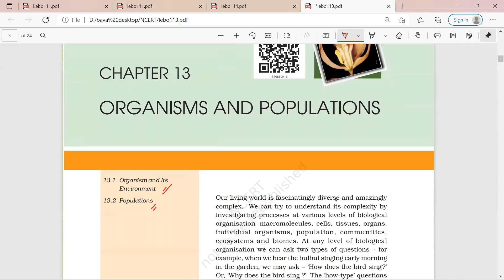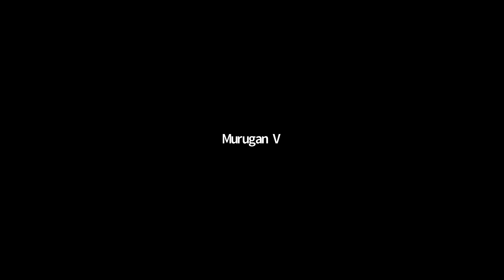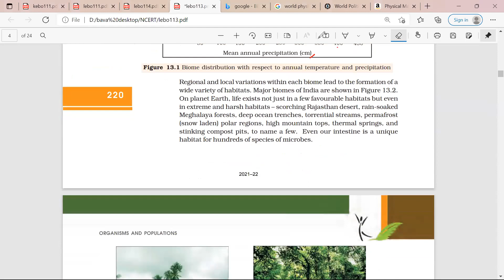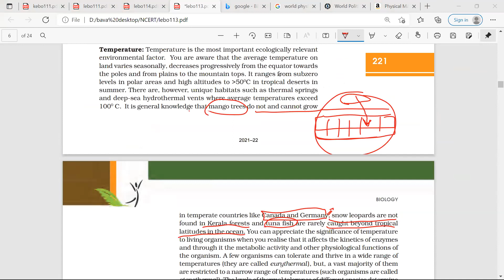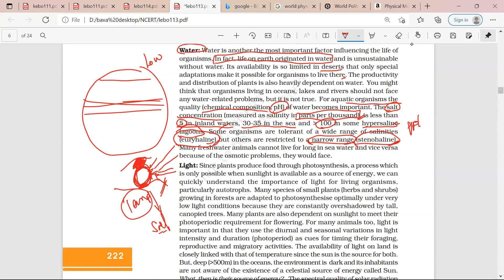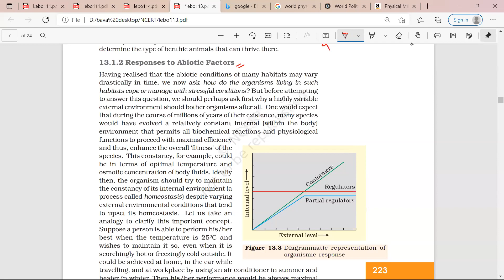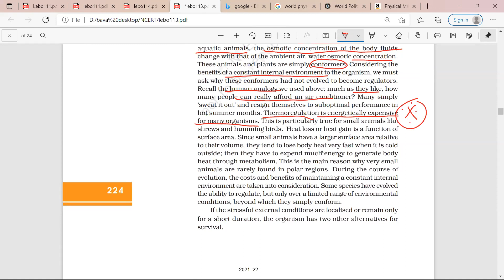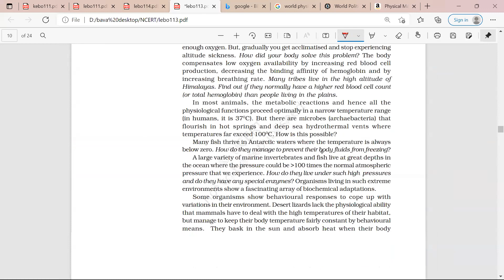Ecology Organisms & Populations